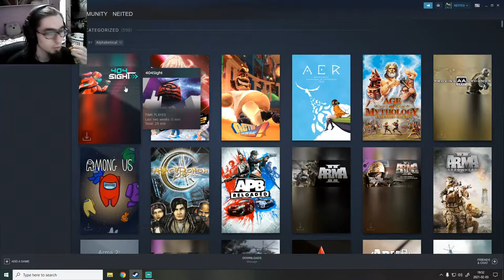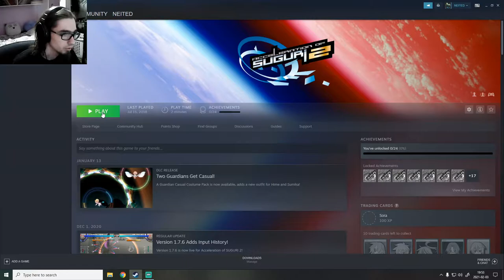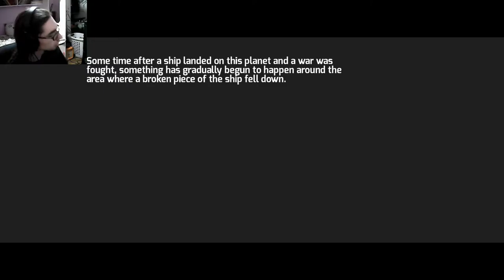The A to Z of my Steam Library: Acceleration of Suguri 2 (I don't know what I'm doing)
So, I've got a lot of game in my Steam Library that I haven't even launch.
I've decided to try them all
BTW I still don't know how to play this game, but it's trash so I don't really care